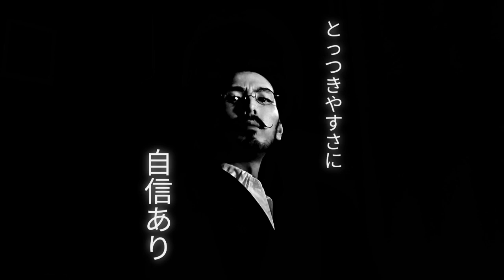B'zの『FRIENDS Ⅲ』を一度だけ聴いた個人的感想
B'zのNEWミニアルバム『FRIENDS Ⅲ』を一度だけ聴いた段階での感想です。前回の予想動画の答え合わせも兼ねて。

★★開催決定★★
❄️🎄大人のお笑いscene4～Winter's Dream～🎄❄️
少し落ち着いた大人向けのお笑いです。素敵な夜をご一緒に。

2021年12月16日(木)
開場18:30/開演19:00
＠下北沢ろくでもない夜

会場1500円
配信1000円

出演:
平井“ファラオ”光(馬鹿よ貴方は)
おせつ(おせつときょうた)
三福エンターテイメント

会場予約はこちらにご連絡を↓
(お名前、人数、日程お願いします)

🌘平井“ファラオ”光公式占いサイト🌙
的中すぎ芸人・平井“ファラオ”光◆真実の眼

🔮LINE占いにてファラオ監修の占いやってます🔮
『平井“ファラオ”光エジプト占い』
『マイメロディ・クロミの幸せを呼ぶ人生占い』